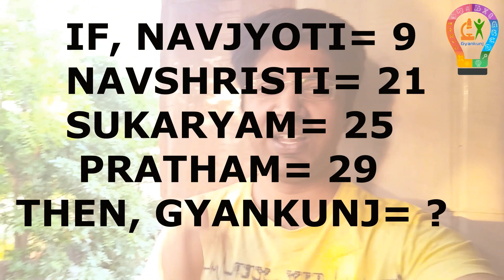Gyankunj = ? | Alphanumeric Puzzle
Solve the Alphanumeric Puzzle & Comment your answer!